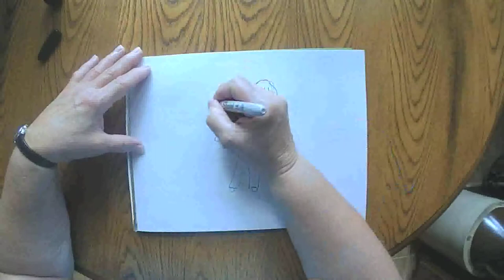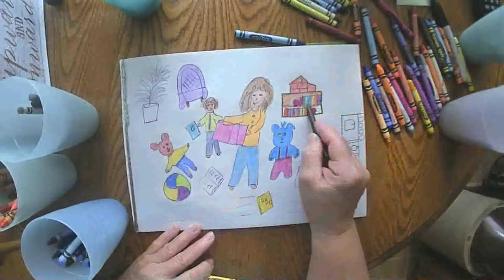Story Time With Friends August 25 2020 grammasfolkart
Daily marker and crayon drawing from a grandmother to her grandchildren.